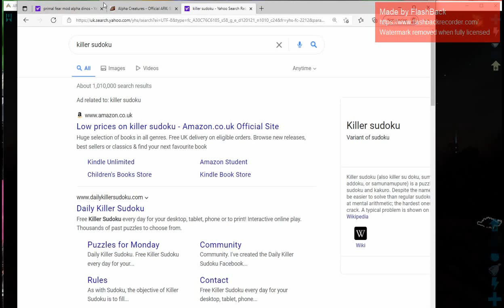Taming alpha griffin (Episode 4 primal fear)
i played primal fear on new map